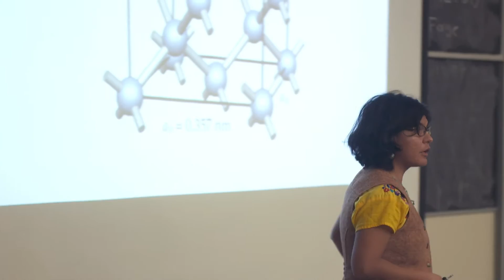The Science of Salsa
Carmen, a chemistry instructor and local salsa company entrepreneur, finds her inspiration through watching science at work in the foods that she makes. Carmen, like many other CU-Boulder professors, encourages her students to learn by connecting academics to their unique story.